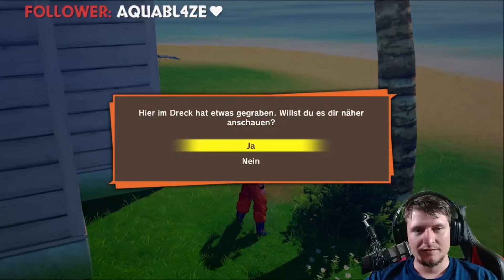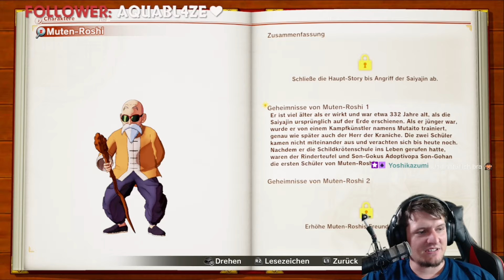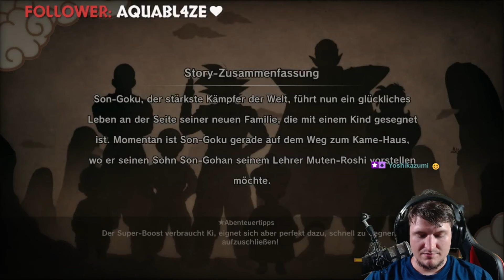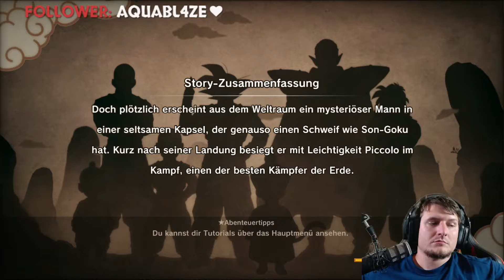Dragonball Z: Kakarot / PS5 | Das beste Anime Game noch besser | 🔴 Live | #02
Herzlich Willkommen in der ZockArena bei Dragonball Z: Kakarot für PS5!

"Aktion; Rollenspiel" von Studio "CyberConnect2 Co. Ltd." und Publisher "Bandai Namco Entertainment Inc." (2020)

ERLEBE DIE DRAGONBALL Z-SAGA ERNEUT!

Erleben Sie die spannende Geschichte von Kakarott, dem legendären Saiyajin, besser bekannt als Son-Goku, im brandneuen Action-RPG DRAGON BALL Z: KAKAROT!

Die Next-Gen-Versionen haben schnellere Ladezeiten, flüssigeres Gameplay mit bis zu 60 FPS und einen höheren Detailgrad für ausgeprägte Immersion.

Die Story von DRAGON BALL Z bietet sowohl epische Geschehnisse als auch heitere Nebenaufgaben, einschließlich nie gesehener Story-Momente, die brennende Fragen der Dragon Ball Geschichte erstmals beantworten!

Ikonische DRAGON BALL Z Schlachten in völlig neuer Dimension: Riesige Schlachtfelder mit zerstörbarer Umgebung und gewaltige Bosskämpfe werden die Kampffähigkeiten jeden Spielers auf die Probe stellen.

Als Goku kann man nicht nur kämpfen. Man angelt, fliegt, isst, trainiert und kämpft sich seinen Weg durch die DRAGON BALL Z Saga, schliesst Freundschaften und baut Beziehungen mit unzähligen Charakteren des DRAGON BALL Universums auf.

Ein Online-Kartenspiel mit drei Spielmodi, bei dem du schnelle Kartenkämpfe mit Spielern auf der ganzen Welt austragen kannst.

Nutze deine Karten strategisch, um in jedem Kampf zu gewinnen!

Dragon Ball Z: Kakarot - [PlayStation 5]

Dragon Ball Z: Kakarot - [PlayStation 4]

Dragon Ball Z: Kakarot [Nintendo Switch]

Dragon Ball Z: Kakarot -Standard Edition [Xbox One]

LET'S PLAY DRAGONBALL Z: KAKAROT

Algorithmus:

Dragonball Z: Kakarot / PS5 | Das beste Anime Game noch besser | 🔴 Live